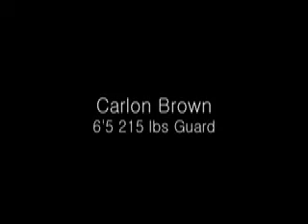Carlon Brown High School Highlights Part 2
Carlon Brown of Martin Luther King High School, Utah University Guard, an absolute BEAST! Highlights by TrIpLe G